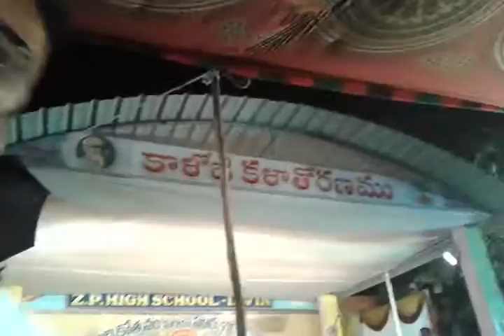Irvine school dance ajilapoor(2)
Gani